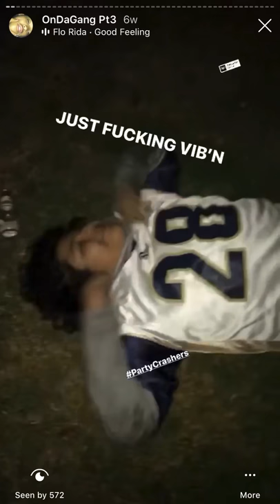TOÑITO ROLLING ON THE FLOOR ALL BREWES OUT